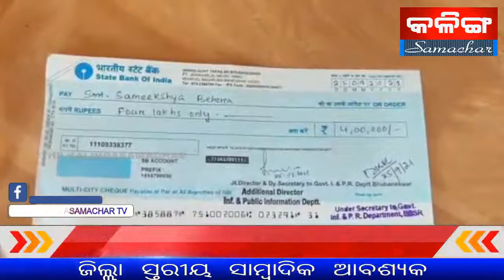THE KALINGASAMACHAR TV NEWS KEONJHAR